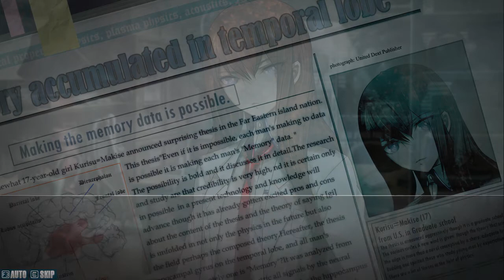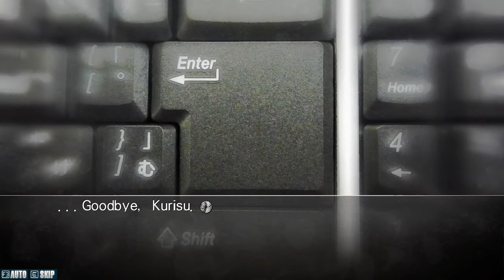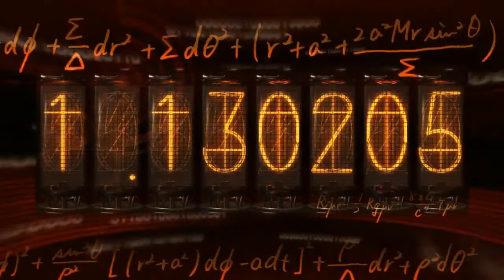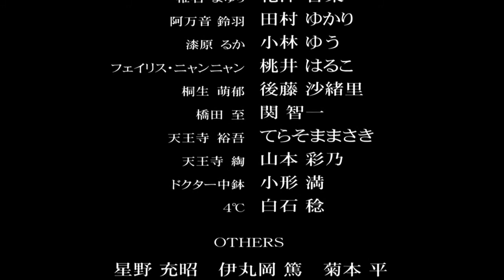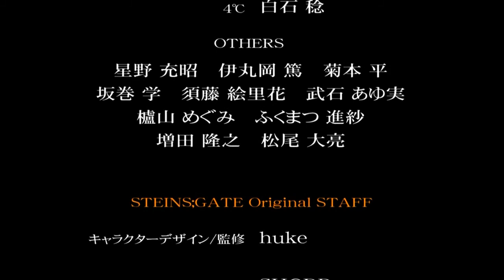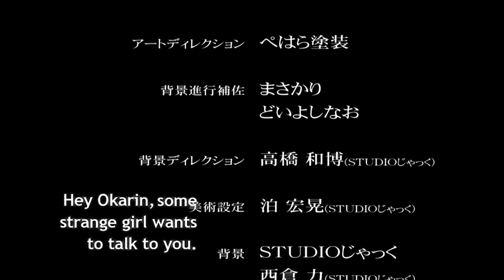AE: Steins;Gate #68 [True Ending: WHAT!?!! Pt. 1]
THE F***